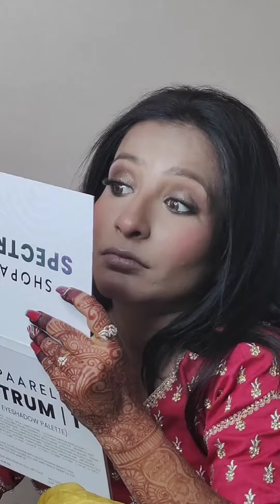Indian Bridal Makeover | Brown Smokey Glittersby_akansha | HAIR | BEAUTY | MAKEUP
HEY EVERYONE...

HERE ARE MY FEW VIDEOS WHICH YOU CAN CHECK OUT.

VIDEO EDITING & MUSIC - CANVA and INSHOT